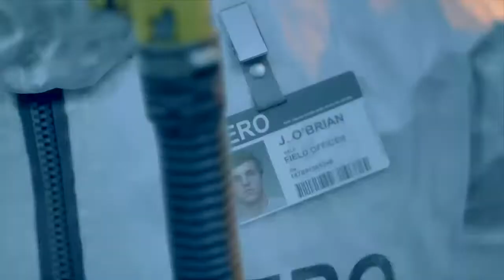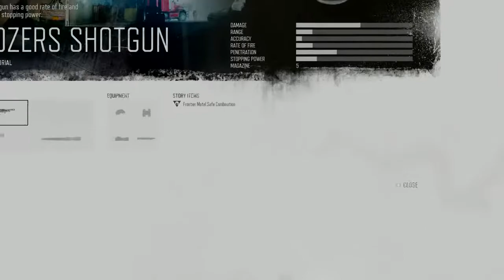Days Gone Gameplay Part 1